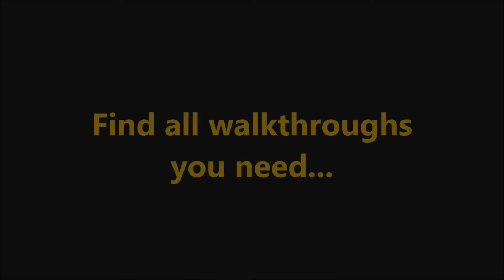Emergency Crew: Volcano Eruption CE Level 30